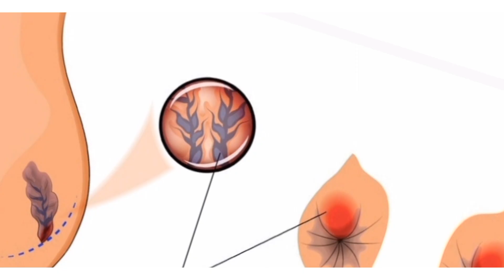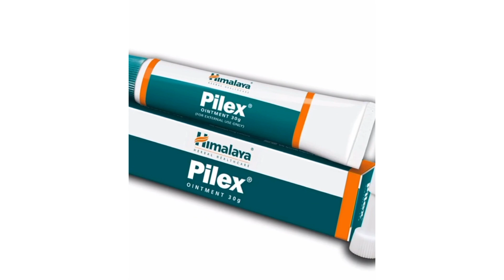Pilex ointment review in kannada|Uses|Side effects|safety Advice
Piles ointment review in kannada
Piles ointment information in kannada
Himalaya Piles forte ointment review in kannada